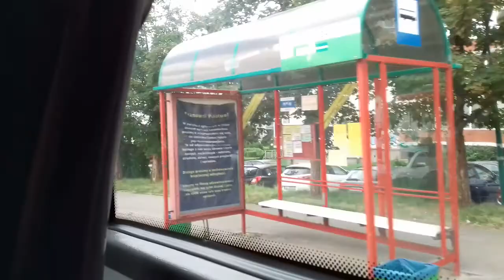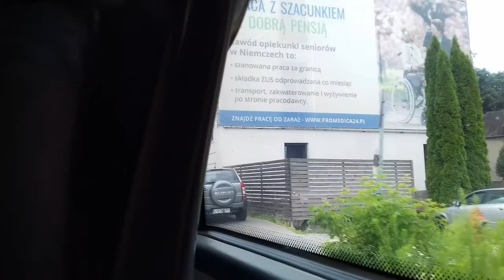Autosan Sancity M09LE #2436 [🚍702] MPK Lublin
Koziołek odstawiony Styczeń 2024.

Autosan M09LE.01.02 #2436
Rok Produkcji: 2012
Silnik: Cummins ISBe4 160B 160KM
Skrzynia biegów: Allison T280R

Linia Tymczasowa - Okrężna
702 OKOPOWA
Przystanki:
OKOPOWA
Ogród Saski
Kul
Liceum im. Staszica
Spadochroniarzy
Rondo Krwiodawców
Puławska
Głowackiego
Galeria Labirynt
Czechowska
Lubomelska
Dolna 3 Maja
Plac Litewski
OKOPOWA